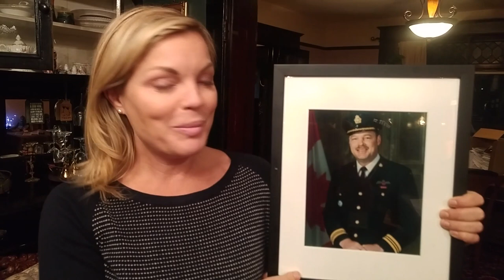SensibleVancouver: A Family History of Service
Serving the public was modelled by my dad. As the daughter of a Kamloops alderman who served in the RAF, my father was my example of what public service means. Caring for the community means volunteering your expertise, energy, and above all, passion to help your neighbours. If you want someone on Vancouver City Council who lives those values, then elect Mary Jean "Watermelon" Dunsdon to Vancouver City Council on October 14th!